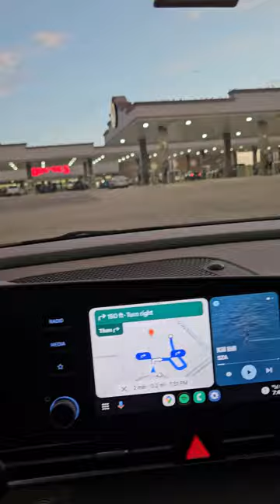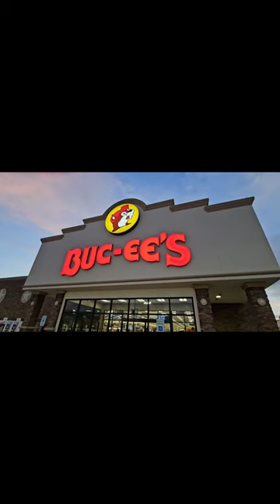travel day ! vlog !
Well I was a little sad so sis and I went on a road trip!
To Texas !
Short and sweet this is coming to Arizona and we are very excited ! food review